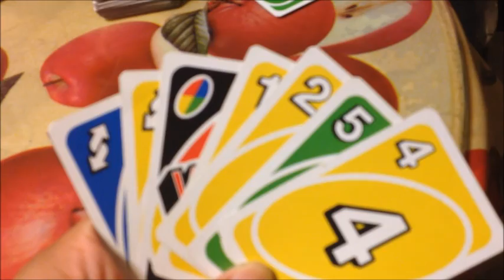VLOG #3: AFTER A LONG DAY OF SHOPPING | MAY 23, 2016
IT LITERALLY TOOK 7 HOURS IN THE MALL SHOPPING FOR AN OUTFIT FOR A BIRTHDAY DEBUTE PARTY BUT IN THE END OF THE DAY WE FOUND SOMETHING ...

NEW TO VLOGGING SO PLEASE BARE WITH ME!
SORRY FOR NOT KEEPING UP WITH THE VIDEOS, JUST BEEN REALLY BUSY LATELY...